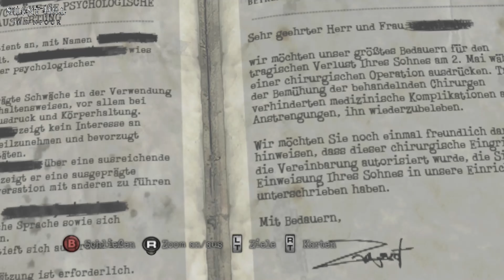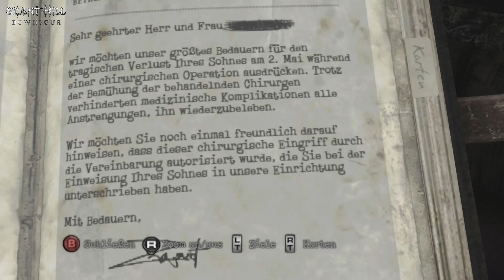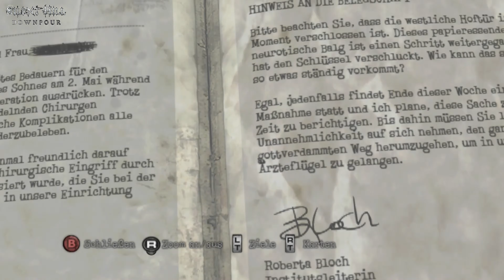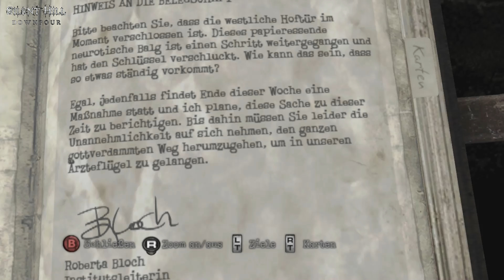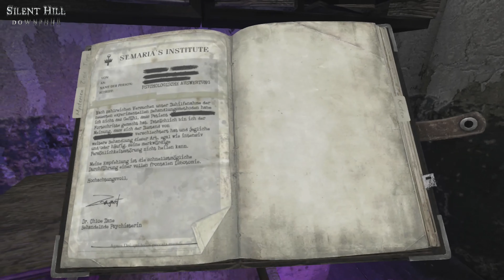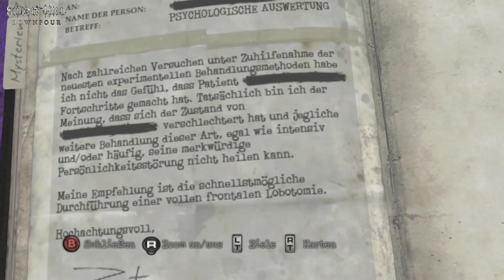Silent Hill Downpour [ das Kloster - Teil 3 / XBox Series X ] # 9